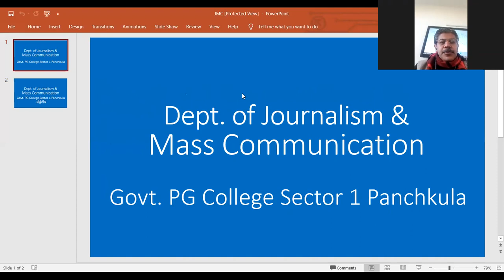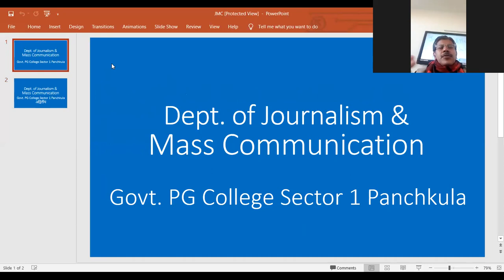Dept. of Journalism and Mass Communication lecture by Prof. Advitiya khurana.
Video from Deepak Deepu